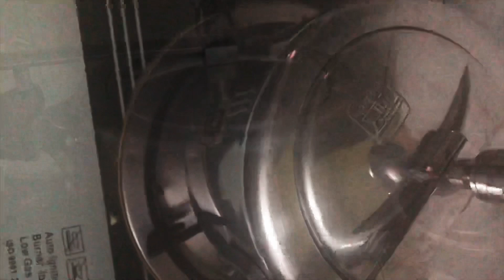Baby Food - 6 months +||Jaulo nepali food for baby :- How to introduce jaulo to baby | Jaulo Recipe